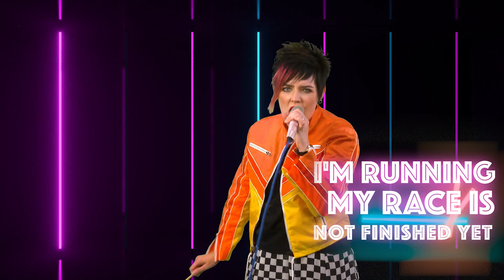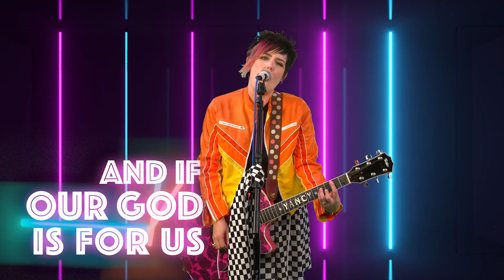iCampus Kids | Elementary | God Made A Covenant With Abraham | October 9, 2021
Watch iCampus Kids Elementary episode “God Made A Covenant With Abraham.”